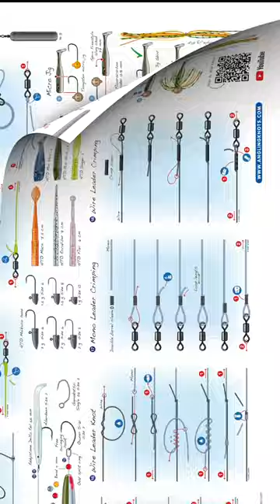Light Rock Fishing Knots And Rigs Poster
​@AnglingKnots In response to popular request, the LRF Fishing Knots & Rigs Poster has been created to accompany the successful LRF Fishing Knots & Rigs books.